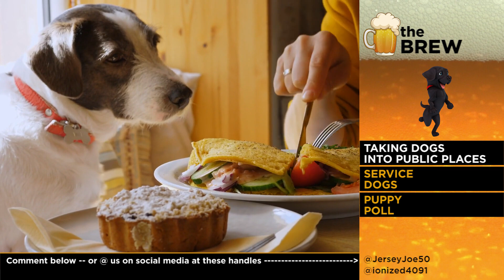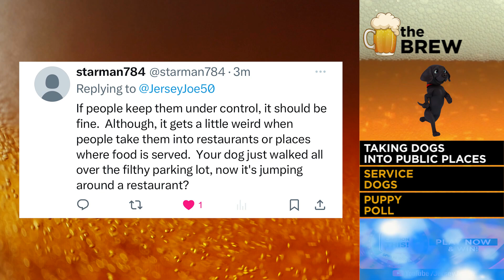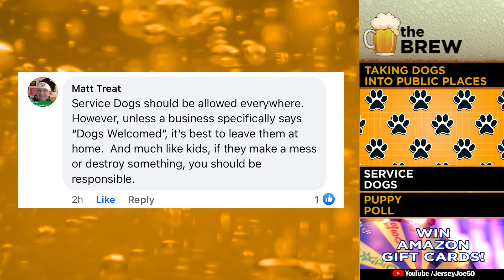Is it OK to Take Dogs into Stores & Restaurants? [The Brew # 373]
Is it OK to take a dog into a store, restaurant, or bar?  Pet owners and shoppers weigh in on the puppy problem on THE BREW!